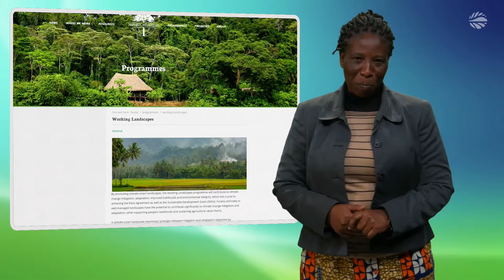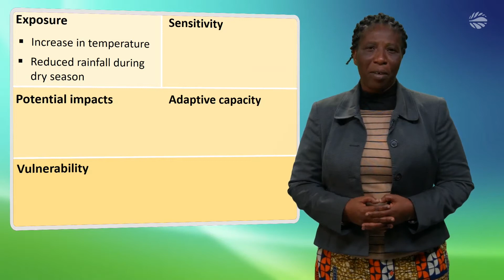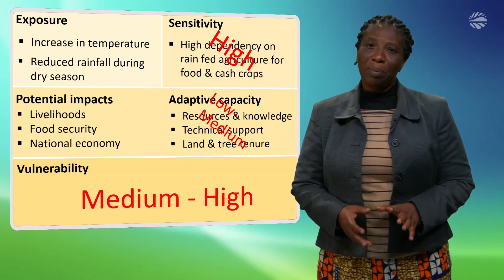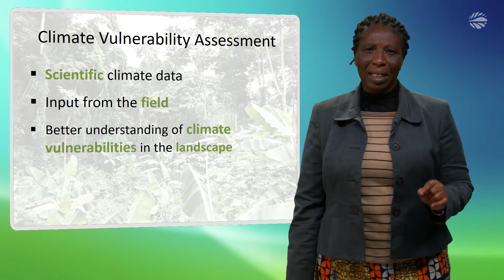Climate Vulnerability Assessment, Ghana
Climate vulnerability assessment of Juaboso-Bia landscape